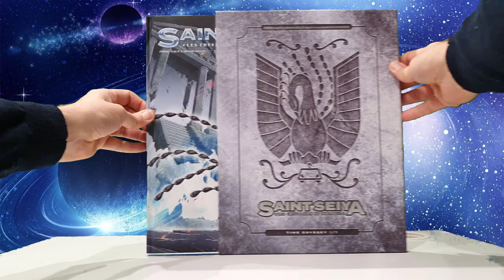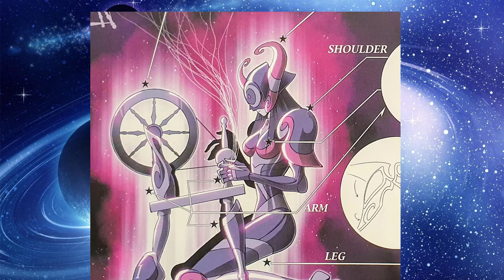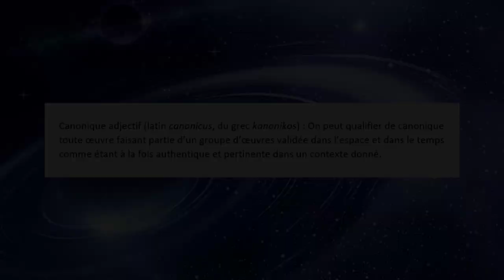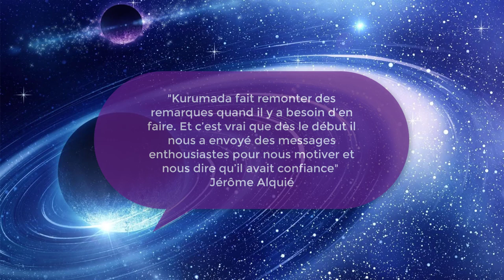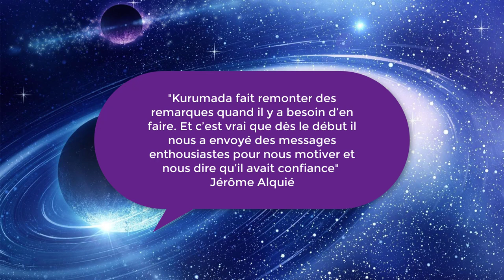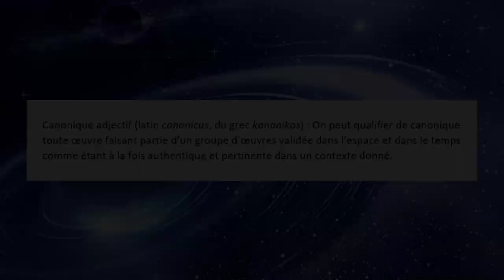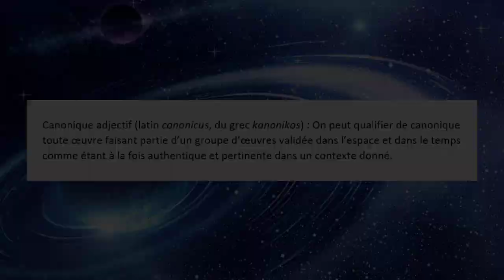Saint Seiya Time Odyssey, c'est canon ou pas ? ON BRISE LE MYTHE 05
SUB US BR ES MX PT CN JP IT
Cinquième vidéo d'une série consacrée à l'analyse de questions ou d'idées répandues liées à l'univers de Saint Seiya (Les chevaliers du Zodiaque).
Dans cette vidéo je fais le point sur la nouvelle BD de Jérôme Alquié et Arnaud Dollen : Time Odyssey, et je m'interroge notamment sur l'aspect canonique de cette oeuvre dans l'univers Saint Seiya.
Timeline :
Opening : 00:00​
Intro : 00:22
Les points forts de la BD : 00:38​
Les points faibles de la BD : 03:32
Time Odyssey c'est canonique ? 05:39
Conclusion 16:17
​Outro : 16:52​

Crédit aux auteurs des fan arts utilisés, contactez moi via ma page facebook si vous voulez que je vous nomme ici
Sources :
- Saint Seiya Time Odyssey de Alquié - Dollen - Kana 2022
- Saint Seiya Deluxe de Masami Kurumada - Kana 2014
- Saint Seiya Desitiny de Masami Kurumada
- Saint Seiya Toei Animation 1986
Musiques libres de droits :
The Dead by John Tasoulas